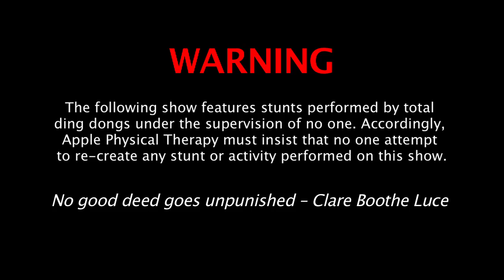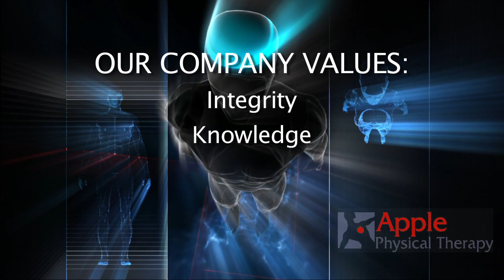Food Drive Mayhem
This is a mess - but you have to admit, we have a lot of fun at Apple Physical Therapy.